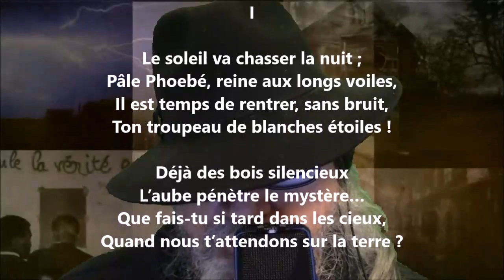Air de chasse I - Louis Bouilhet lu par Yvon Jean